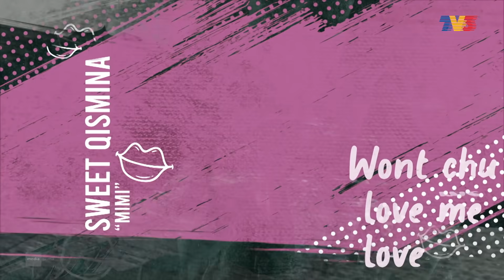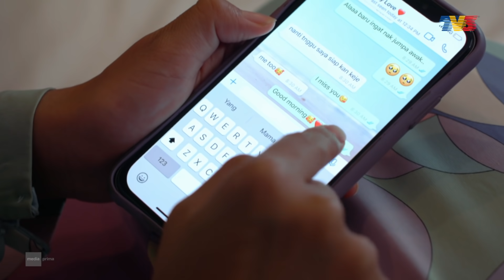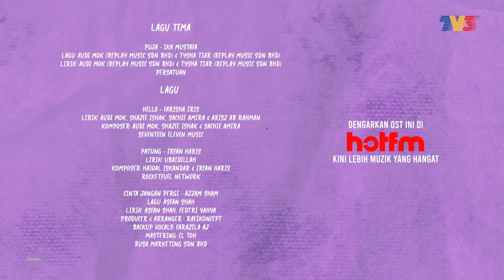Dear Cinta (2021) | Episod 10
Elena memberitahu ayahnya bahawa Azlan sama sekali tidak seperti dia. Hashim meyakinkan Elena bahawa dia tidak dapat mencari orang seperti dia, dia tidak boleh mengharapkan untuk menemukan seseorang yang sempurna kerana dia juga tidak sempurna.

Sementara itu Mimi menangkap Adam dengan perempuan lain. Adam mengaku bahawa dia menganggap Mimi terlalu mengawal dan memperlakukannya seperti kanak-kanak. Elena dan Mimi cuba menenangkannya. Tetapi di tengah-tengah kemarahannya dia secara tidak sengaja memutuskan hubungan dengan Adam tetapi secara diam-diam dia menyesalinya.

Pelakon: Nynaa Harizal, Elfira Loy, Sweet Qismina, Fahrin Ahmad, Syafi Tee, Mathni Razak